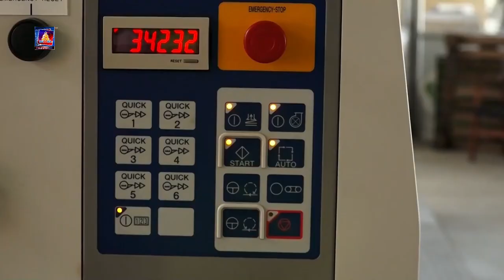यस वर्ष देशभरका विद्यार्थीले समयमै पाठ्यपुस्तक (किताब) प्राप्त गरेको सरकारको दाबी